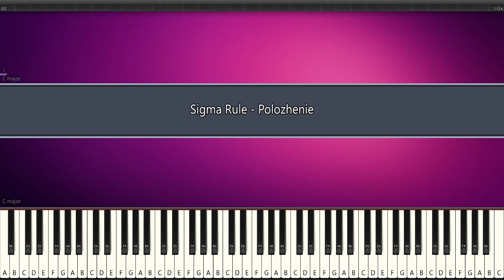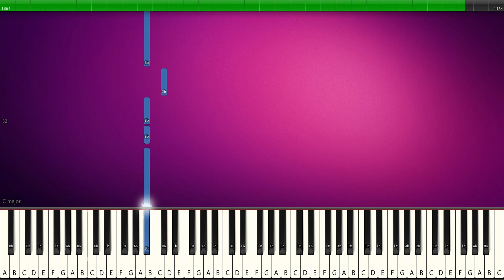Sigma Rule - Polozhenie - PIANO TUTORIAL